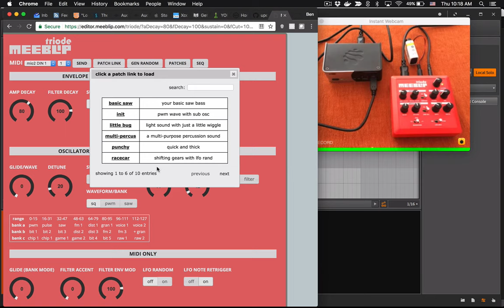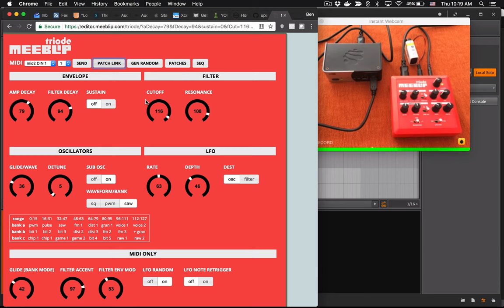Edit a synth with a browser: MeeBlip meets the Web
Design sounds, try them out, and share them with this free Web tool created by Ben Schmaus (Factuomo).

Open source hardware with open source Web tools!